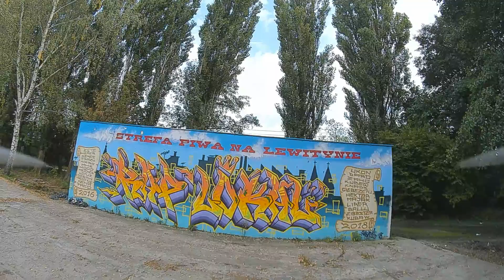Lewityn z drona🥳